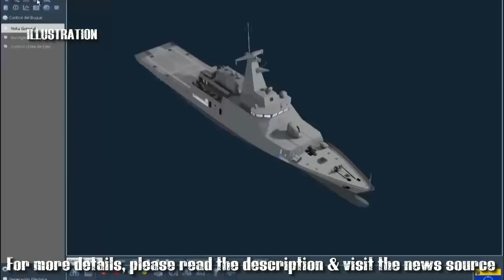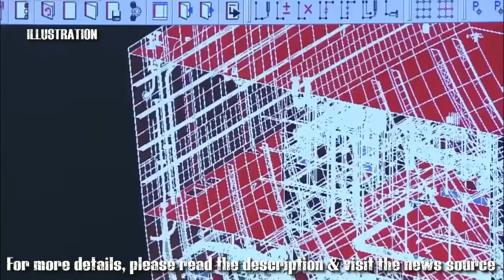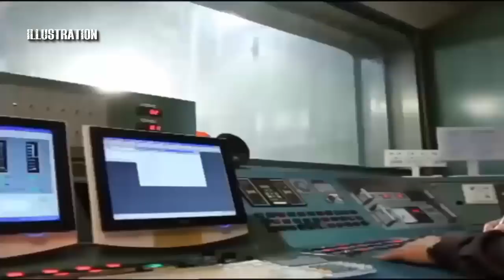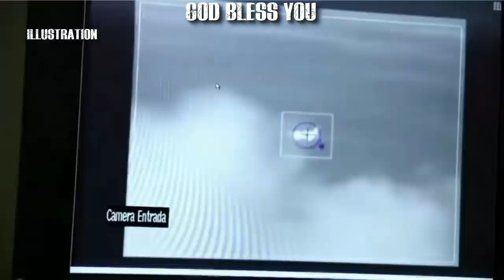Lorenzana reveals names of PHILIPPINE's first-missile capable frigates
MANILA -- The two missile-armed frigates now being constructed by South Korean shipbuilder Hyundai Heavy Industries (HHI) will be named BRP Antonio Luna and BRP Jose Rizal, two of the country's leading patriots.

This was bared by Defense Secretary Delfin Lorenzana when asked on the possible names of the two ships Thursday.

He added that these names are fitting as they are of Filipino heroes.